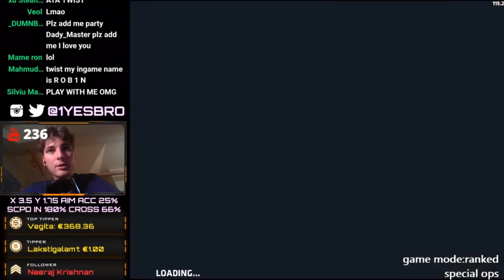Special Ops 27 Kill Ranked / VERY INTENSE GAME / Critical Ops 1.10.0 Gameplay